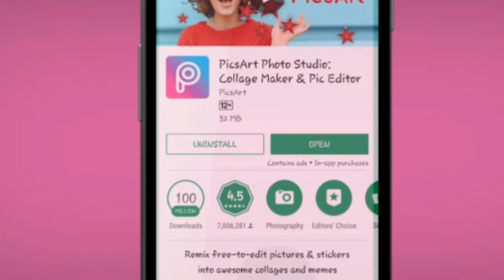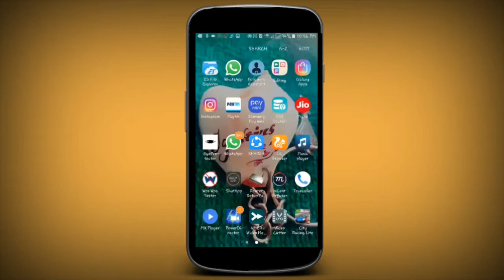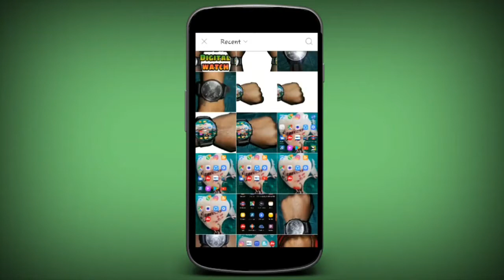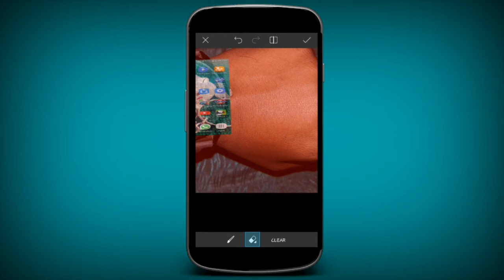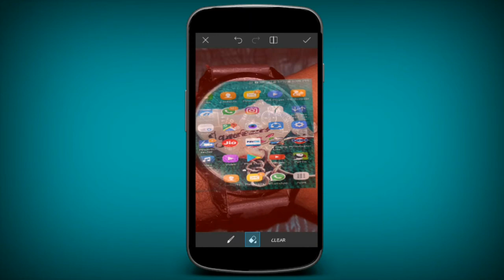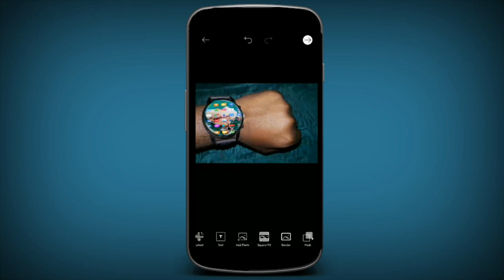Android Digital Watch Picsart Tutorial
Hello friends,

So today in this video I'm gonna show you how you can convert your normal analog watch to Android digital watch within 2 minutes.  So watch this video fully without skipping.